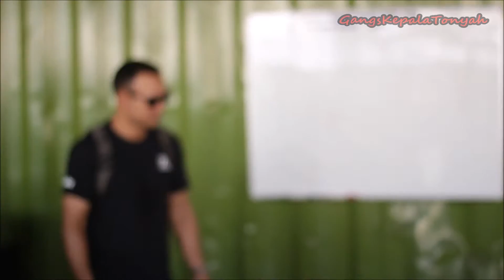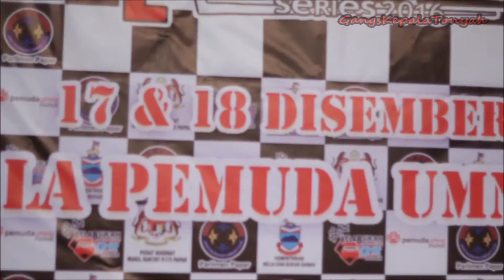sabah drift series round 3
gangs kepala tonyah with FRT SUZUKA Drift Team